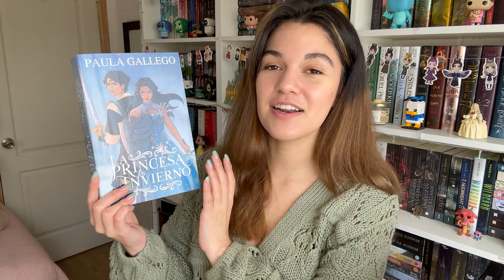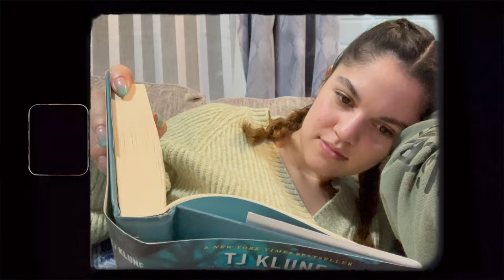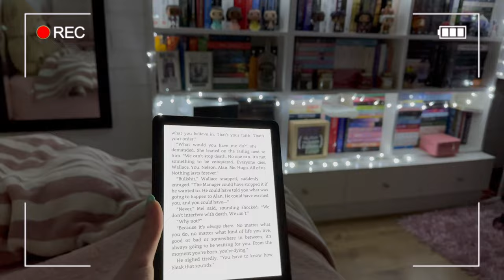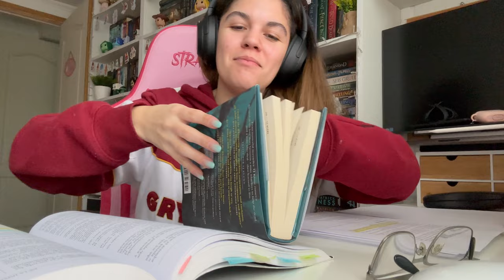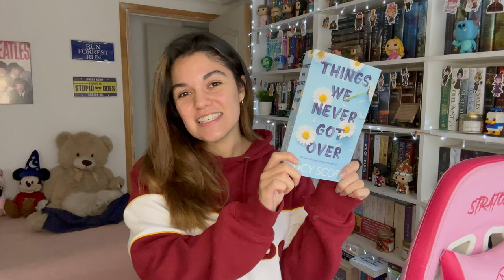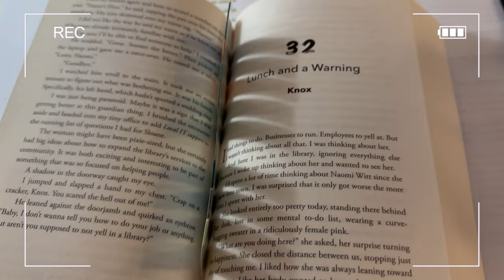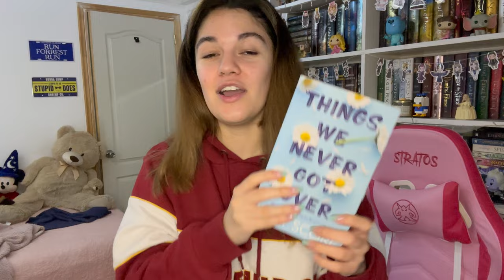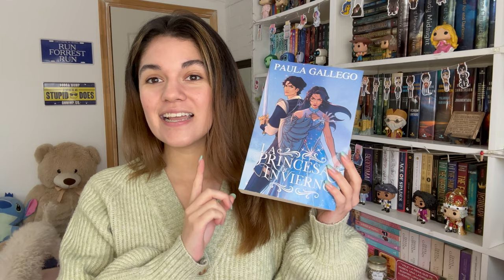intento leer 200 páginas todos los días😵‍💫📖 (por una semana) | vlog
Holi! en el video de hoy intento leer 200 páginas todos los días por una semana! este reto literario fue muy intenso pero la pasé increíble, no me arrepiento de nada (dice mientras bosteza por falta de sueño)